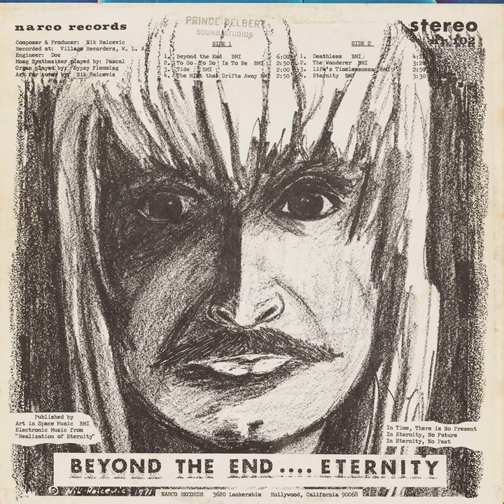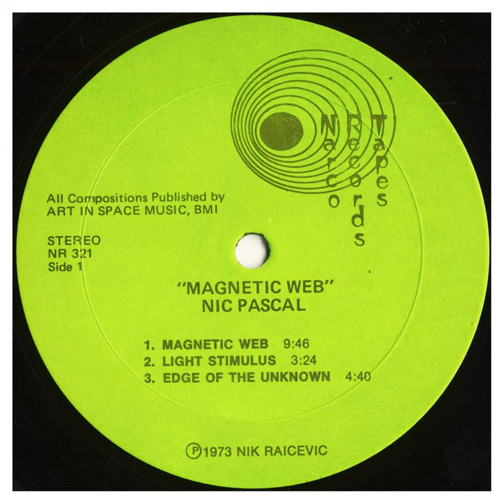Nicolas "Nik Pascal" Raicevic, "The Complete Narco Recordings" [CP-079.5/080/081]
After a several-months-long blackout, Creel Pone is back in action! What a fine little number to get the ball rolling with once again; a reproduction of all five LPs originally self-released by Nicolas “Nik Pascal” Raicevic on his Narco Records and Tapes label - rumored to be one of the first truly independent labels, with Raicevic simply walking into an L.A. pressing plant & placing orders for stock - between 1969 and 1975. The music is nothing short of genius; a fine beaded mist of exceedingly lo-fi - tape drop-outs are prevalent, entire frequency ranges completely excised from certain tracks ... not to mention the piss-poor quality of the original pressings - “Hands-Off” psychedelic synthesizer fumblings, paralleling only Douglas Leedy’s “Entropical Paradise” in its seemingly arbitrary rhythms & note-choices & rudimentary drum-machine / bongo diversions.

Starting with 1969’s “Numbers” - #101, attributed originally to the moniker “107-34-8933,” presented here as the “Precursor” first disc in both its OG Narco iteration & the 1970 Buddah issue / re-branding - where the artist-name & LP-title were both “Head” - the latter appearing first, audio-wise, due to it’s superior pressing-spec, the former latter for completion’s sake. The specifically & overtly drug-referencing titles place this cleanly in the late-60s milieu, replete with mind-warping backwards projections & swirling analogia. 1971’s “Beyond the End... Eternity” (#102) consists solely of loose, exploratory Moog modular dirges. Raicevic is clearly still in the early learning-curve stages, yet by the following year’s “The Sixth Ear,” (#666) more complex gated passages & rhythmic activity begins to surface, including a few bits that rival Pierre Henry’s “Mise en Musique Corticalart” in their sheer monolithic joy, along with overdubbed bongo jams and a few actual chord progressions. By 1973’s “Magnetic Web,” (#123) Raicevic has added an Arp 2600 and a few rhythm-boxes - often running a few BPM apart, yielding some rather zonked phase-effects - and hand-percussion & tibetan finger-cymbals to his arsenal, increasing the levels of raw synth-blat tenfold - more than a few tracks stream sample-and-hold layers throughout. In my mind this is his masterpiece in all of its acid-laced glory. Finally, after a year off, Nik drops his last album, “Zero Gravity,” (#123) the side-long title-track working a harmonic-series patch with drizzles of space-dusted echo & miniature alien-tongued white-noise licks, the B-side offering a set of shorter songs.

As far as late-60s / early-70s American “Bedroom” Electronic Music goes, these LPS have to be among the first transmissions from this sector, made all the more attractive when coupled with Raicevic’s alien topographIes - the covers are high-color portrayals of Venusian lanes, knotted growths, & future-past architecture in a style you might equate with “Vintage” sci-fi pulp-novel covers - & copious “Downer” sentiment. This music is imbued with a sort of lonely, anti-social sensibility that’s about as far as you can get from the “Academic” Early Electronic vector. While I’m not going to blanket-recommend this one fo rall followers of the Creel Pone series, I will say that if the Steve Birchall, Cellutron & the Invisible, and/or Pythagoron™ replications seed your garden, this will likely do the same.